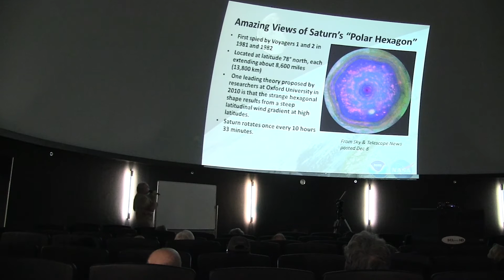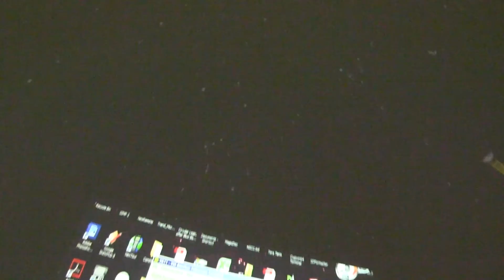Astronomy Club of Tulsa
If you love to look up at the heavens or just want to know more about our place in the universe, there is a club for you right here in Tulsa.